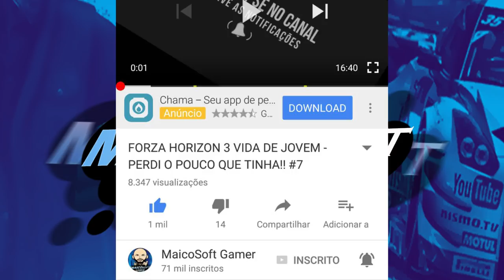LUIGI DO FILME CARROS Á 310 KM PASSANDO FERRARI!! - FORZA MOTORSPORT 7